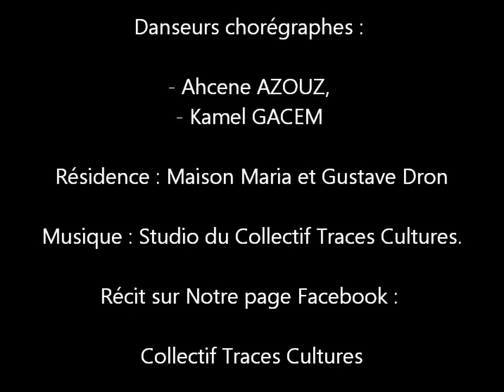Cie Traces Cultures- Titre du spectacle : Je pense dans le métro- Théâtre Sébastopol de Lille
Cet extrait de création, Titre du Spectacle de la Cie Traces Cultures :"Je pense, dans le métro".
Celle-ci, nous raconte l'histoire de deux personnages qui se rencontrent par hasard dans le métro... Qui n'a jamais pris les transports en commun seul !!! Qui ne pense pas à ce moment précis du voyage à tout et rien à la fois, tout le monde, nous le pensons également...
Sauf que, parfois, il est rare de trouver des ondes positives dans notre quotidien, mais une fois présente qui sait que vous ne pensez pas à la même chose que la personne en face de vous, ces expériences peuvent même parfois relier certaines personnes rien qu'à la pensée.
Qu'en dites vous ?
C'est ce que la Cie Traces Cultures explique dans cet extrait...